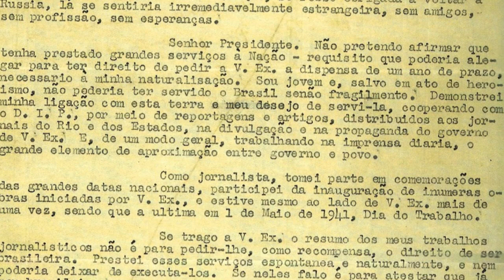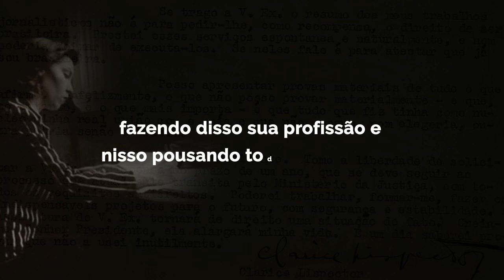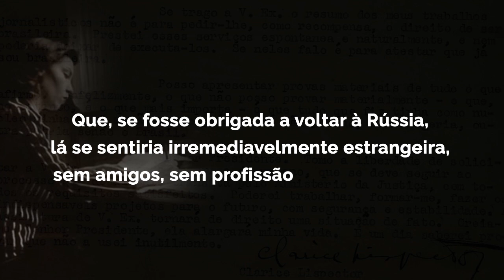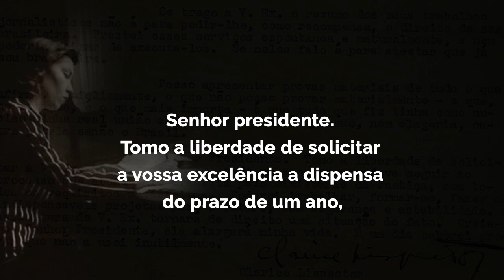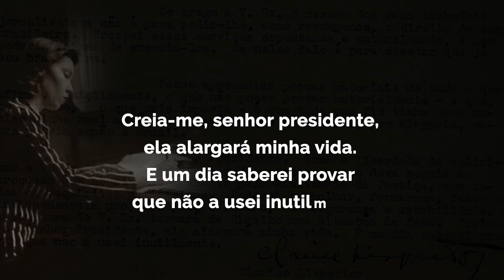CLARICE LISPECTOR a GETÚLIO VARGAS: SOU BRASILEIRA, SIM!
"Uma russa de 21 anos de idade e que está no Brasil há 21 anos menos alguns meses. Que não conhece uma só palavra de russo mas que pensa, fala, escreve e age em português, fazendo disso sua profissão e nisso pousando todos os projetos do seu futuro, próximo ou longínquo."

Clarice Lispector é a ucraniana-russa mais brasileira que já existiu. Para formalizar sua cidadania, Clarice escreve em 1942 uma carta para o presidente Getúlio Vargas requisitando sua naturalização como brasileira. No ano seguinte, Clarice Lispector se torna oficialmente uma cidadã brasileira.

--- Conheça mais ---